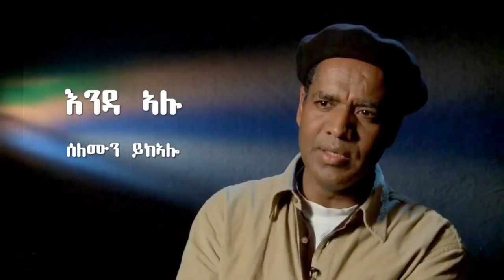Mestyat Betna | ጋዜጠኛ ኢትዮ ፎረም፣ ኣበበ ባዩ ግዳይ ከቢድ ማህረምትን ዝምታን ኮይኑ!